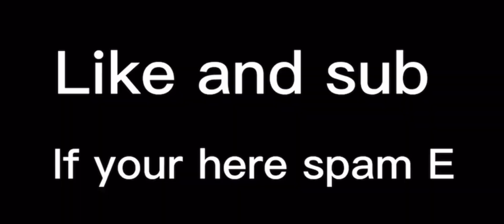How to get Juggernaut *Insane* |Roblox Bedwars